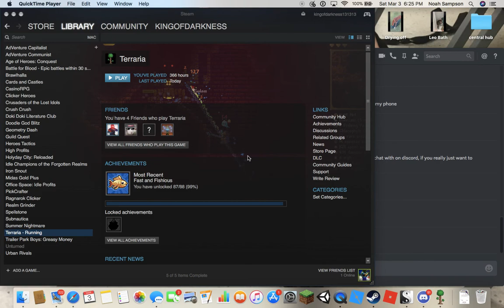Terraria playthrough part 2 ZOMBIE ARM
so we continue the adventure and i get a zombie arm, lol